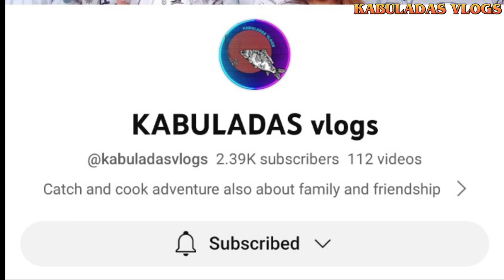ep.49 spear fishing at night